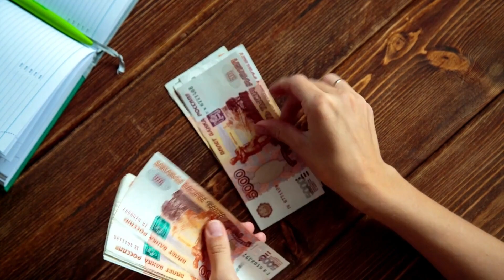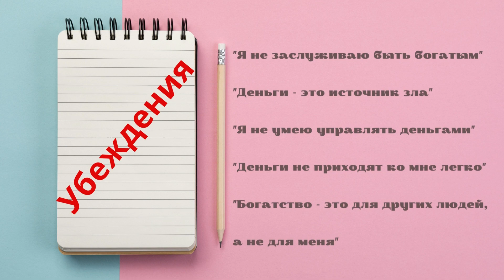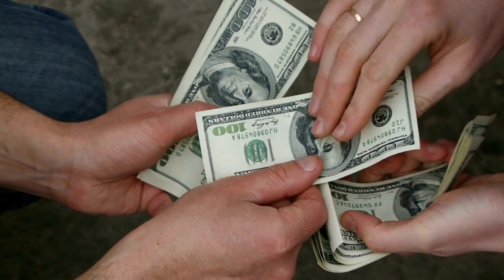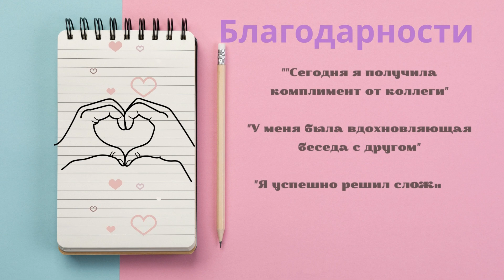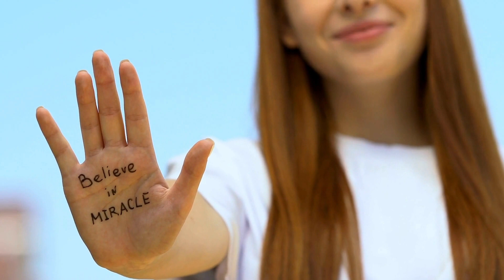10 шагов к Финансовому процветанию | 2 Мощных Путеводителя!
Добро пожаловать на мой канал! В этом видео я представлю вам первые два мощных шага к финансовому процветанию, вдохновленные книгой доктора Роберта А. Рассела "Ты тоже можешь стать процветающим". Этот удивительный и волнующий путеводитель поможет вам освободиться от ограничивающих убеждений и разбудит ваше сознание к богатству и финансовому успеху.

Шаг за шагом вы будете узнавать, как создать позитивное мышление, ставить ясные цели, изучать финансовую грамотность и инвестировать в себя. Эти ключевые секреты откроют перед вами новые возможности, позволят преодолеть финансовые ограничения и стать архитектором своего собственного будущего.

Не пропустите обновления, так как уже скоро я поделюсь с вами следующими шагами к финансовому благополучию!